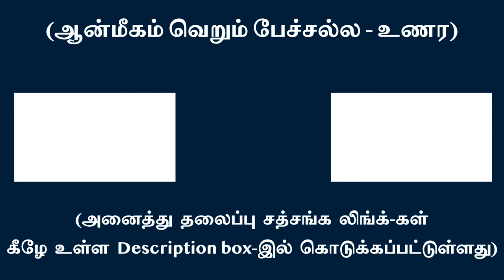கண்ணாடி பிரதிபிம்பங்களுக்கு சுய இருப்போ, அறிவோ, உணர்வோ இல்லை | சுவாமி அருணாசல ரமணன்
Mirror reflections don’t have self-existence, intelligence, and consciousness l Swami Arunachala Ramanan